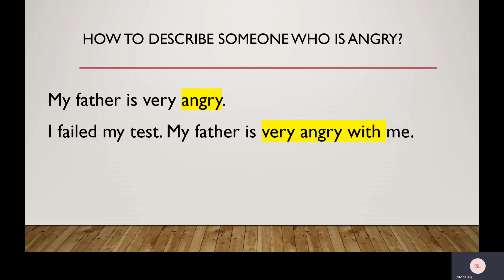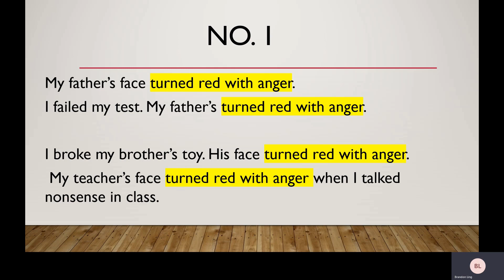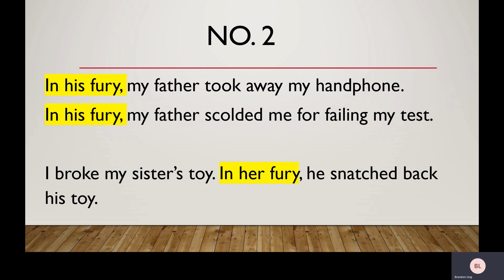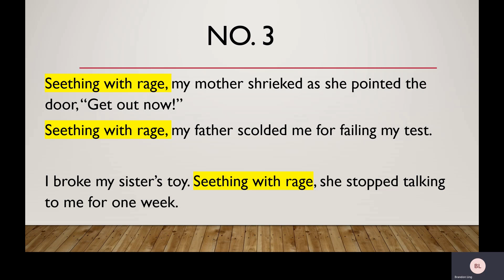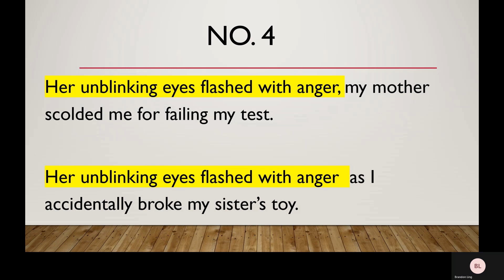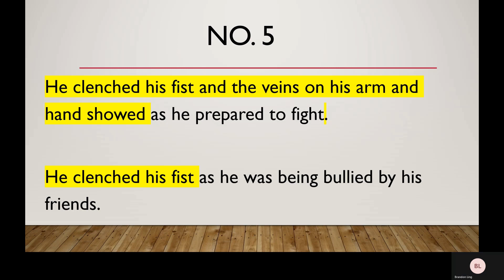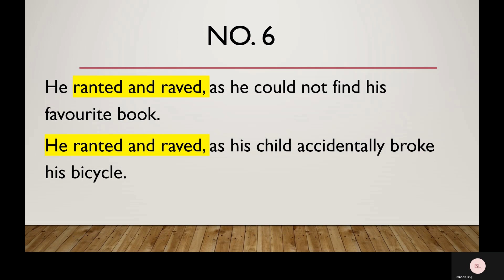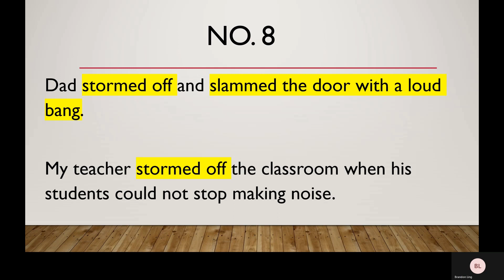Creative Writing - Part 1 - Anger